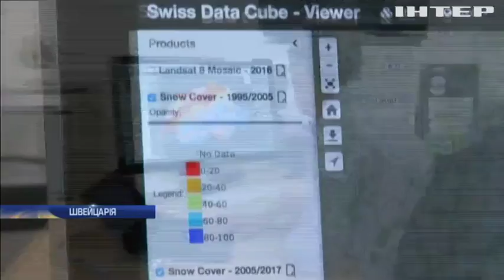Глобальне потепління знищить Швейцарські Альпи - експерт